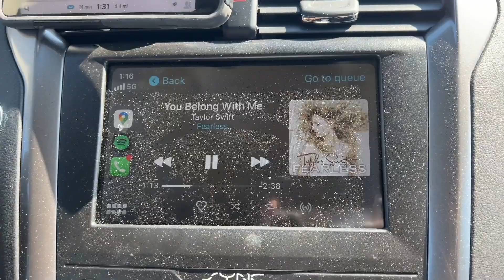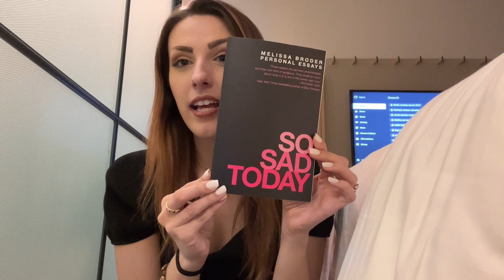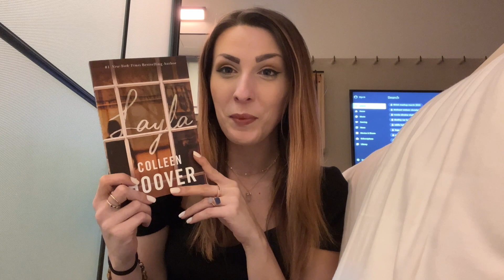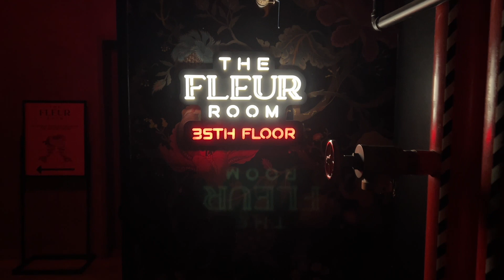Spending my birthday weekend in NYC ! | vlog ♥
~* Open Me *~

Had so much fun in NYC for my birthday weekend ! I recap places we went to at the end so if you're curious about a place watch till the end.

❤MENTIONED❤
Jan -  @Jan Agaton